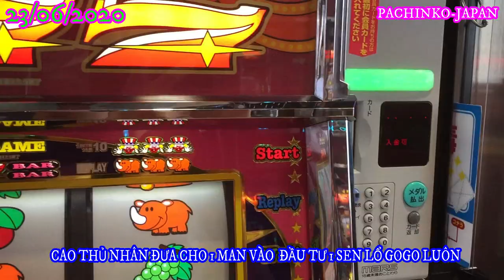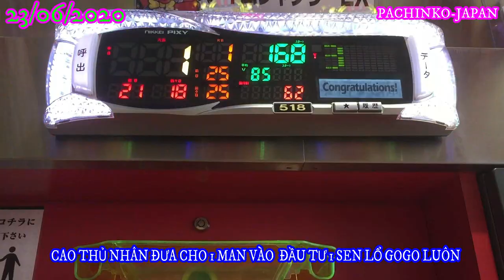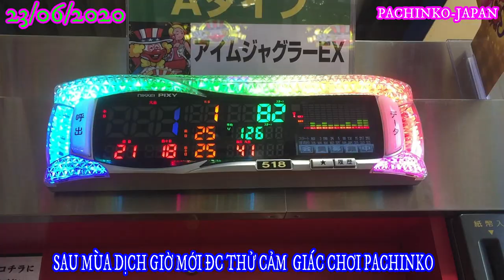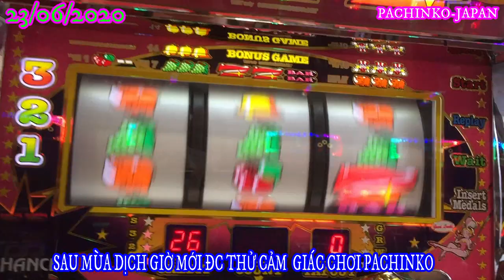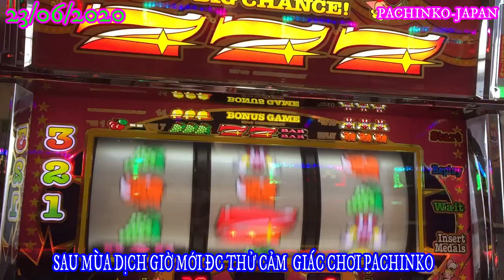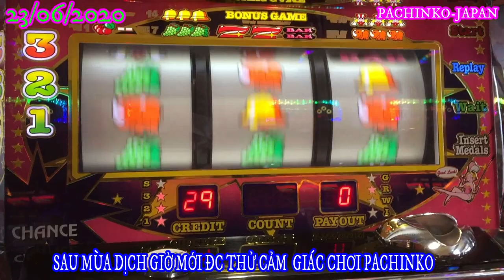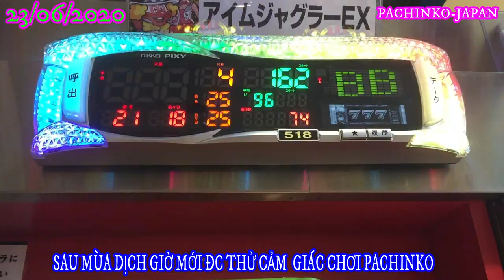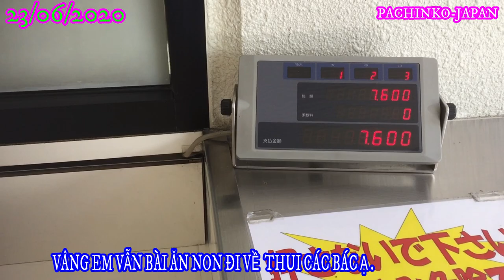23/06/2020 PACHINKO MÙA CORONA VÀ CÁI KẾT ĂN NON 6SEN VỀ LUÔN NVT -JAPAN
pachinko japan#kiemtienpachinko#cachchoipachinko#cachtronmaypachinkorean
HÔM NAY ĐI HỌC BẰNG LÁI OTTO CÙNG CAO THỦ NHÂN . VAY CAO THỦ NHÂN 1MAN VÀO CHƠI THỬ VÀ CÁI KẾT ẤM BỤNG ĐI VỀ ĐC 6SEN .